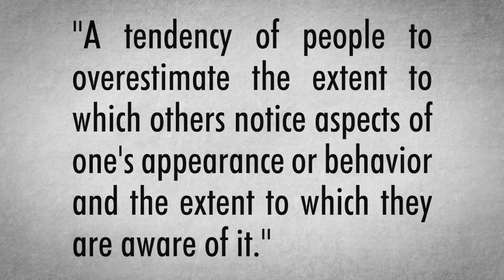Why Are People Staring At You - The Spotlight Effect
Howdy Cowboys,

Have you ever felt like everyone on the street was staring at you?
Or like everyone was looking at that pimple on your face?
Don't worry, you're probably not ugly! You are suffering from the spotlight effect!

The Spotlight Effect is a mix of the "false consensus effect" and the "adjustment and anchoring effect".
The first one states that people overestimate the extent to which other people share their opinion. Humans are social beings and we always try to fit in with the group. As we want to be normal, we like to think that other people share our opinion. And that's why we create an imaginary consensus of what is normal in our mind so that, in most cases, we can feel better about ourselves. The latter states that people will change their judgement based on the initial information that they get as they don't have a frame of reference.

Watch the entire video to see my proof that the spotlight effect really is a thing.

References:
Epley, N., & Gilovich, T. (2006). The anchoring-and-adjustment heuristic: Why the adjustments are insufficient. Psychological science, 17(4), 311-318.
Gilovich, T., & Savitsky, K. (1999). The spotlight effect and the illusion of transparency: Egocentric assessments of how we are seen by others. Current Directions in Psychological Science, 8(6), 165-168.
Gordon, A. M. (2013). Have You Fallen Prey to the "Spotlight Effect?".
Mendoza-Denton, R. (2012). The Spotlight Effect. Psychology Today.
Ross, L., Greene, D., & House, P. (1977). The “false consensus effect”: An egocentric bias in social perception and attribution processes. Journal of experimental social psychology, 13(3), 279-301.